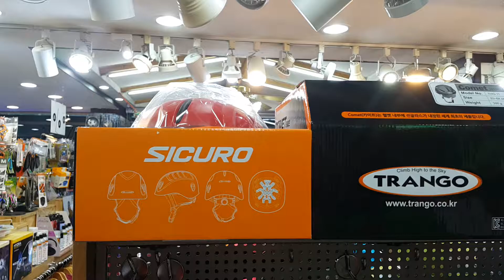대구 트랑고/블랙다이아몬드 암벽장비 클라이밍 장비 전문점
트랑고 암벽장비 상품들이 엄청 많이 매장에 입고 되었습니다.

TRANGO

암벽이란? 무엇인가요?

깍아 지른 듯이 높이 솟아 벽과 같이 된 바위

장비란?

장치나 설비 따위를 갖추어 차림

프릭션 앵커란?

닻처럼 고정시키는것,의자하는것

카라비나란?

카라비너라고도 일컫는 금속제 고리로 일부가 개폐되는 등산용구 입니다.

하켄에 걸어 자일과 연결하여 사용합니다.

바위에 오를때 사용하는 도구 입니다.

퀵드로우세트

헬멧이란?

외부 충격으로 부터 머리를 보호하기 위하여 쓰는 모자 입니다.

철이나 플라스틱 따위로 만들어 집니다.

아이스기어란?

겨울철 빙벽을 등반할때 사용되는 장비 입니다.

암벽화란?

암벽을 등반할때 신는 특수한 신발

릿지화란?

바위등을 오를때 미끄러지지 않도록 만들어진 신발 입니다.

하네스[안전벨트]

슬링

인공장비

배낭/가방

대한민국 주요 텐트대여 도시 안내 입니다.

전국 어디든 최선을 다합니다.

화로대,바베큐대여/테이블,아이스박스대여/

의자,야전침대 대여/침낭,매트대여[세탁완벽]/

랜턴,버너,신호봉대여/난로,전기장판대여/

캠핑용품 기타 대여/

아이젠,스패츠,스틱대여/

카메라,렌즈대여/배낭,등산화,신발대여/

구명조끼,물놀이,펌프대여/

등산용품 기타대여/

청소건,콤프레샤대여/

무전기,IT기기 대여/

◇중부권

[서울]
서울 중부 텐트대여
서울 동부 텐트대여
서울 남부 텐트대여
서울 북부 텐트대여
서울 서부 텐트대여

[경기도]
의정부 (경기도 북부지역) 텐트대여
구리 (경기도 동북부지역) 텐트대여
고양 (경기도 서북부지역) 텐트대여
인천 (경기도 서부지역) 텐트대여
부천 (경기도 중서부지역) 텐트대여
수원 (경기도 남부지역) 텐트대여
안산 (경기도 서남부지역) 텐트대여
성남 (경기도 동부지역) 텐트대여
여주 (경기도 최동단지역) 텐트대여
평택 (경기도 최남단지역) 텐트대여

[충청도]

-충남
대전 (충청남도 동남부지역) 텐트대여
홍성 (충청남도 서부지역) 텐트대여
공주 (충청남도 중부지역) 텐트대여
논산 (충청남도 남부지역) 텐트대여
서산 (충청남도 서북부지역) 텐트대여
천안 (충청남도 북부지역) 텐트대여

-충북
청주 (충청북도 지역) 텐트대여
충주 (충청북도 북부지역) 텐트대여
제천 (충청북도 동북부지역) 텐트대여
영동 (충청북도 남부지역) 텐트대여

◇동부권

[강원도]
춘천 (강원도 북부지역) 텐트대여
강릉 (강원도 동부지역) 텐트대여
원주 (강원도 서남부지역) 텐트대여
속초 (강원도 동북부지역) 텐트대여
영월 (강원도 남부지역) 텐트대여

[경상북도]
대구 (경상북도 남부지역) 텐트대여
안동 (경상북도 북부지역) 텐트대여
경주 (경상북도 동남부지역) 텐트대여
포항 (경상북도 동부지역) 텐트대여
구미 (경상북도 서부지역) 텐트대여
상주 (경상북도 서북부지역) 텐트대여
의성 (경상북도 중부지역) 텐트대여
영덕 (경상북도 동북부지역) 텐트대여

◇남부권

[경상남도]
부산 (경상남도 동부지역) 텐트대여
울산 (경상남도 동북부지역) 텐트대여
창원 (경상남도 중부지역) 텐트대여
진주 (경상남도 서부지역) 텐트대여
통영 (경상남도 남부지역) 텐트대여
밀양 (경상남도 북부지역) 텐트대여
거창 (경상남도 서북부지역) 텐트대여

[전라도]

-전남
광주 (전라남도 북부지역) 텐트대여
목포 (전라남도 서부지역) 텐트대여
장흥 (전라남도 남부지역) 텐트대여
순천 (전라남도 동부지역) 텐트대여
해남 (전라남도 서남부지역) 텐트대여

-전북
전주 (전라북도지역) 텐트대여
군산 (전라북도 서북부지역) 텐트대여
정읍 (전라북도 서남부지역) 텐트대여
남원 (전라북도 동부지역) 텐트대여

[제주도]
제주 (제주 전지역) 텐트대여

■제2안

[중부권]

-경기도
서울 (대한민국의 수도) 텐트대여

-충청도
대전 (충청남도 남부지역) 텐트대여
세종 (충청남도 동부지역) 텐트대여

[동부권]

-강원도
춘천 (강원도 전지역) 텐트대여
원주 (강원도 남부지역) 텐트대여

-경상북도
대구 (경상북도 지역) 텐트대여
김천 (경상북도 서부지역) 텐트대여

[남부권]

-경상남도
창원 (경상남도 지역) 텐트대여

-전라도
광주 (전라남도 지역) 텐트대여
여수 (전라남도 동부지역) 텐트대여
전주 (전라북도 지역) 텐트대여

-제주도
제주 (제주도 전지역) 텐트대여

■제3안

[중부권]

-수도권
서울 (대한민국의 수도) 캠핑용품대여
인천 (경기도 서부지역) 캠핑용품대여
수원 (경기도 남부지역) 캠핑용품대여

-영동권
춘천 (강원도 전지역) 캠핑용품대여
강릉 (강원도 동부지역) 캠핑용품대여

-충청권
대전 (충청남도 지역) 캠핑용품대여
청주 (충청북도 지역) 캠핑용품대여

[남부권]

-영남권
대구 (경상북도 지역) 캠핑용품대여
포항 (경상북도 동부지역) 캠핑용품대여
부산 (경상남도 동부지역) 캠핑용품대여
창원 (경상남도 지역) 캠핑용품대여

-호남권
광주 (전라남도 지역) 캠핑용품대여
목포 (전라남도 서부지역) 캠핑용품대여
전주 (전라북도 지역) 캠핑용품대여

-제주도
제주 (제주도 전지역)  캠핑용품대여

등산장비,캠핑용품,
자전거의류,골프,여행,
아웃도어 용품 전문 할인매장 [멀티샵]

대구산장[아웃도어본부닷컴]

렌탈,대여,할인판매장입니다.

[근무시간 오전10~오후20시까지]

주소:대구시 수성구 상동192-17번지
도로명주소:대구시 수성구 신천동로106
[상동교사거리 신천동로편 코너에 위치]

차원이 다른상품력과 전문성으로 고객의 파트너가 되겠습니다.

직통전화:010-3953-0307(문자상담 환영)

[렌탈,대여는 사전예약시 사용전날 수령가능]

[1] DAUM/NAVER
카페 렌탈,대여목록보러가기

Pc버젼으로 보시면 목록보기가 편리합니다.

[2][대구산장산악회]-[아웃도어스쿨]
[DAUM 카페] 등산,여행동호회

[3] 상담은 카카오톡 아이디: 아웃도어본부

단체전문,출장설치,개인고객우대